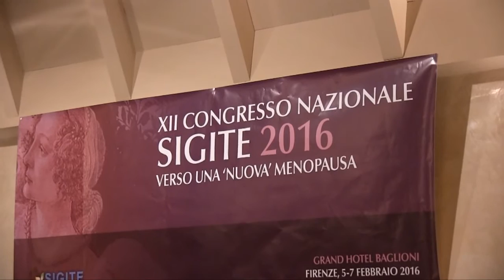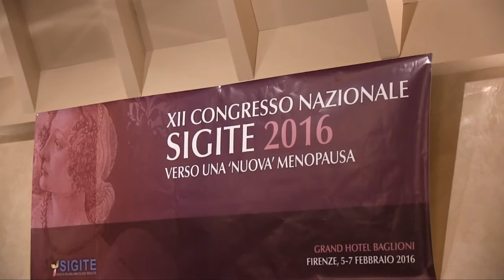Contraccezione in perimenopausa, come comportarsi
intervista alla Prof.ssa Anna Maria Paoletti, Ordinario di Ginecologia ed Ostetricia all'Università degli Studi di Cagliari.